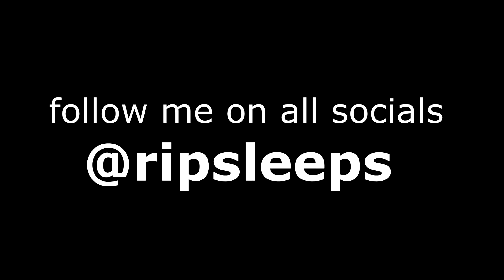We could never die🕊+ New *Best* Controller Fortnite settings